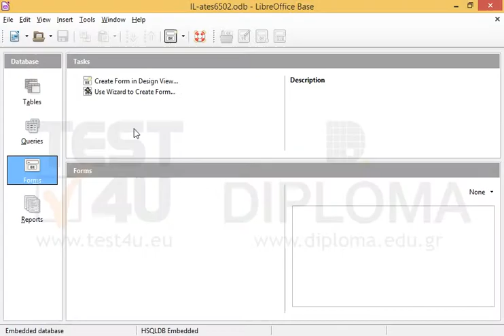Close the current database.